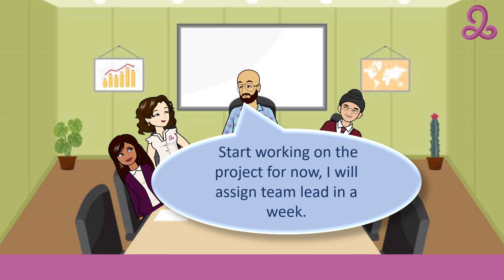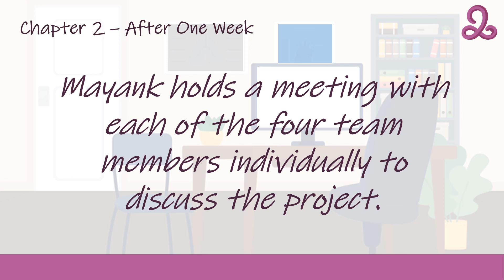Thoughtful Tuesdays Episode 7: Attitude determines Altitude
Hello viewers,

"Our attitude towards life determines life's attitude towards us."

We are happy to release our next episode of Thoughtful Tuesdays. This episode is based on an old Indian folk story called The Three Temple Builders.

Please watch the video and let us know your thoughts on this. Also, tell us how and where you were able to apply the learnings from the story in the comments section.

Apart from that if you have any story or any philosophy that you would want to be recreated in the modern day setup, do let us know in the comments section.